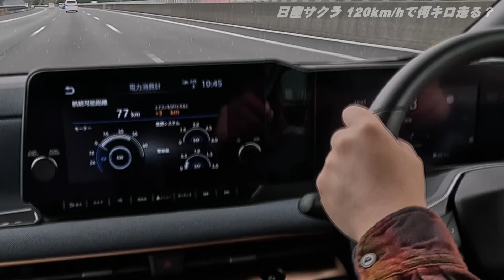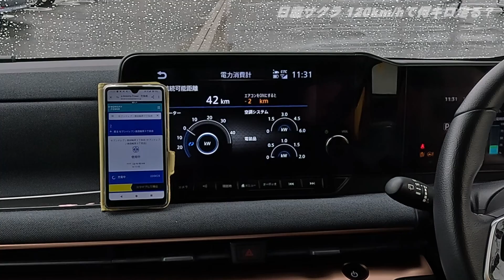【日産サクラ最低電費チャレンジ】120km/h巡航かつヒーターオンで何km走る？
今回は日産サクラで新東名高速道路を120km/h巡航かつヒーターオンし、悪条件の中何km走るか検証しました。
カタログ航続距離は180kmですが、果たして結果は……。

もくじ
00:04 はじめに
03:55 結果
04:45 まとめ